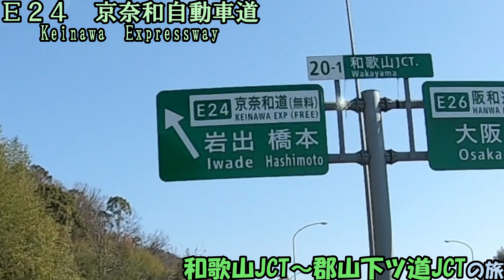E24 京奈和自動車道・和歌山JCT～郡山下ツ道JCTの旅(2023_2_12)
近畿地方の京都府・奈良県・和歌山県を結ぶ
高速道路・E24　京奈和自動車道。

奈良県と和歌山県を結ぶ区間は
全線無料で提供されている高速道路です。

今回はこの区間を
和歌山県から奈良県に向かって走りました。

その時の走行シーンをお伝えします。

なお、当路線はインターチェンジ番号が振られていたり
振られていなかったり、連続していないなど
番号の降られ方が一貫していません。

下のチャプターマークの番号は
この動画独自の番号を振ったものとなりますので
ご視聴の際はご注意ください。

以下、チャプターマークとインターチェンジ番号です。
※（　）内の番号は現地で実際に
　表示されているインターチェンジ番号です

1:25　２０－１　和歌山JCT（和歌山方面ランプ）
4:15　２０－１　和歌山JCT（大阪方面ランプ）
6:28　１（２０）　岩出根来IC
11:04　２（１９）　紀の川IC
14:32　３　紀の川東IC
19:12　４　かつらぎ西IC
21:46　５　紀北かつらぎIC
25:24　６　高野口IC
29:43　７（１４）　橋本IC
33:39　８（１３）　橋本東IC
35:23　９（１２）　五條西IC
37:05　１０（１１）　五條IC
40:57　１１（１０）　五條北IC
46:43　１２　御所南IC（PA併設）
49:54　１３　御所IC
52:36　１４　橿原高田IC

　一旦、一般道国道24号

53:34　１５（９）　橿原北IC
　　　　１６？　※田原本インターチェンジ建設中
57:49　１７　三宅IC
59:22　１８（８）　郡山南IC
1:00:34　４－２　郡山下ツ道IC（Ｅ２５　西名阪自動車道）

撮影日：
和歌山JCT～橿原高田IC　2023/2/12
橿原北IC～郡山下ツ道JCT　2021/12/25